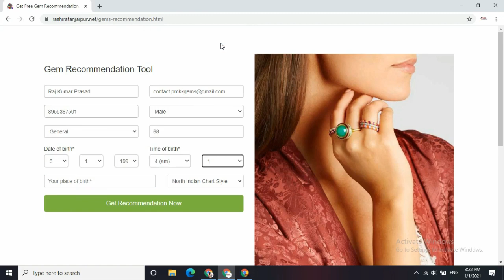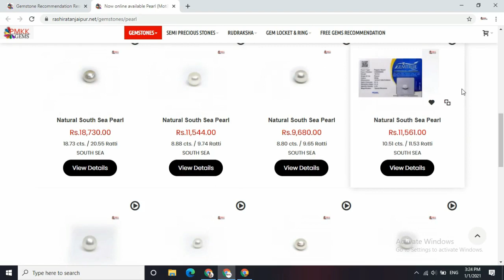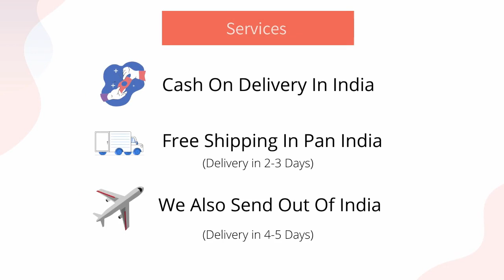Free Gemstone Recommendation - Choose Your Perfect Gemstone By Your Birth Details At Pmkk Gems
Choose your perfect gemstone by your birth details at freegemstonerecommendation available at pmkkgems